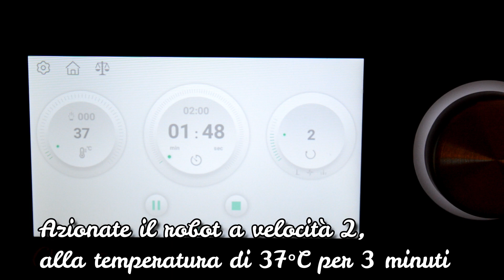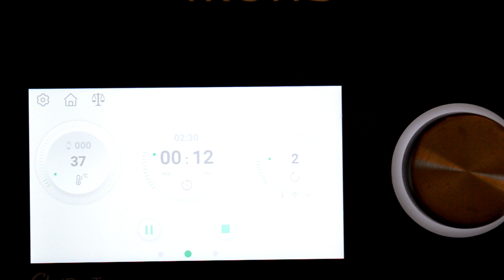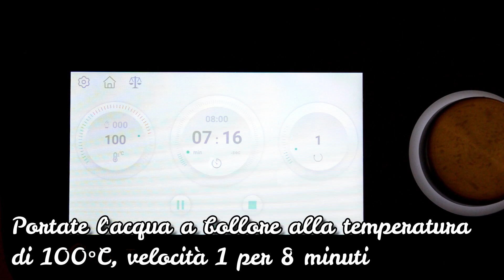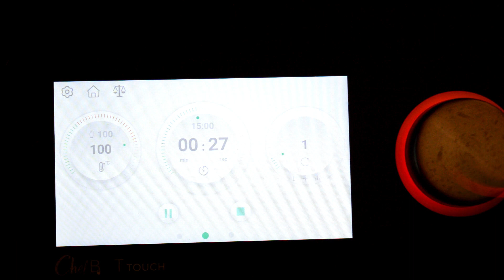AL VAPORE AL CACAO deliziosi, facilissimi e pronti in 15 MINUTI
I cornetti brioche al vapore al cacao sono dei dolci lievitati golosi e facilissimi da preparare.
Fammi sapere nei commenti qui sotto cosa ne pensi! Sarò felice di risponderti!

PER L'IMPASTO BRIOCHE AL CACAO
230 g farina 00
150 ml latte tiepido
20 g cacao amaro in polvere
40 g zucchero
20 ml olio di semi di girasole
10 g lievito di birra fresco

200 g confettura di pere

Per 8 cornetti

FORNO STATICO PRERISCALDATO A 180°C PER 15 MINUTI